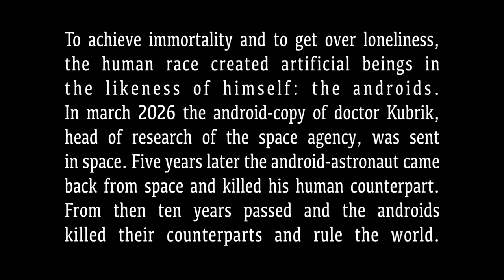ERGO SUM the webseries - ep. 1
ERGO SUM - Episode 1

Starring: Alfonso Paola, Veronica Cavuto, Corrado Conte, Walter Daniele, Nicola Guarino, Giuseppe Guastaferro
Cinematography and Digital Effects Umberto Santacroce
Co-producer Nicola Guarino
Created and directed Vittorio Adinolfi

To achieve immortality and to get over loneliness,the human race created artificial beings in the likeness of himself:the androids.
in march 2026 the android-copy of doctor kubrik,head of research of the space agency,was sent in space.
five years later the android-astronaut came back from space and killed his human counterpart.
from then ten years passed and the androids killed their counterparts and rule the world.